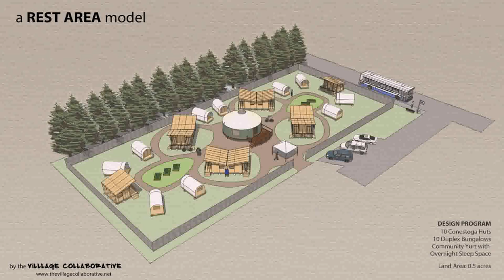Small House Design Village - Gif Maker DaddyGif.com (see description)